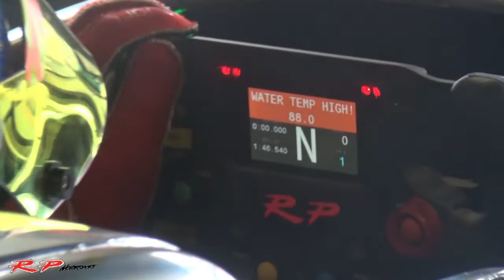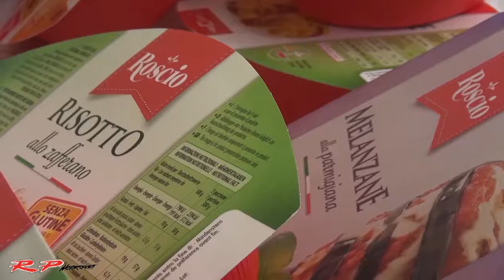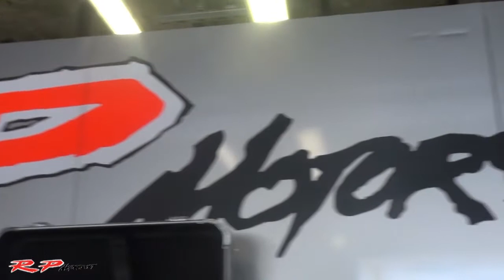RP MOTORSPORT | EUROFORMULA OPEN - MONZA 2019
Le emozioni di un week-end vissuto...ad alta velocità!